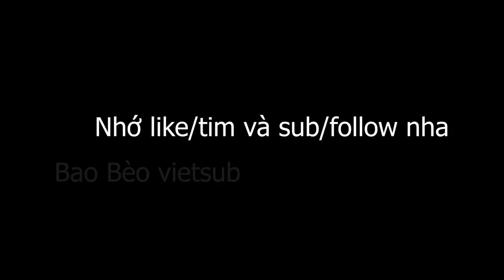Bao và câu chuyện "ĂN CAY" của Reimu Ft Vox và Shoto | Bao và Nijisanji | Bao The Whale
WARNING: Bão ko phải là người Việt mà là gốc Việt (mẹ người Việt), cho nên các bạn vào xem stream hay discord, xin hãy là người văn minh và tuân thủ luật stream (chỉ nói tiếng anh). Xin cảm ơn!